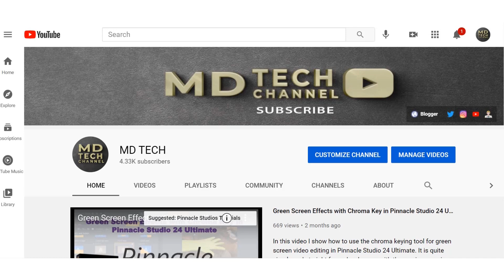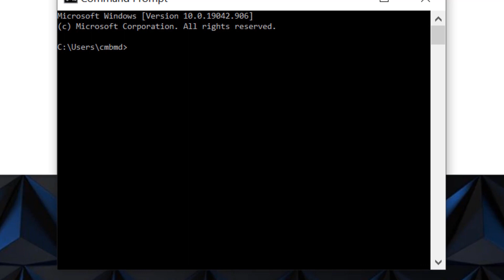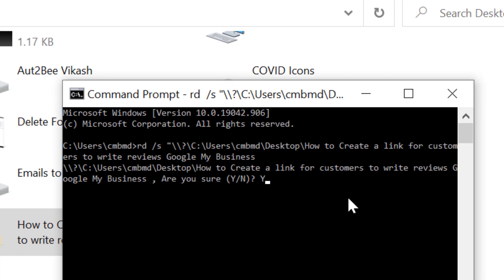Item not found could not find this item this is no longer located in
Have you every tried to delete a folder or file and you have a window popup that says, "Item not found could not find this item this is no longer located in..." If so here is your solution.

Tip Find the exact location of the folder you are trying to delete (instructions in Vide)
1. Open Command Prompt with Administrative privileges.
2. Enter below command (Note that the folder is situated at C:\Users\cmbmd\Desktop)
rd /s "\\?\(path of the folder)”
example: rd /s "\\?\C:\Users\cmbmd\Desktop\How to Create a link for customers to write reviews Google My Business"
3. It will prompt as "Are you sure (Y/N)?"
4. Enter ‘Y’ and hit enter.